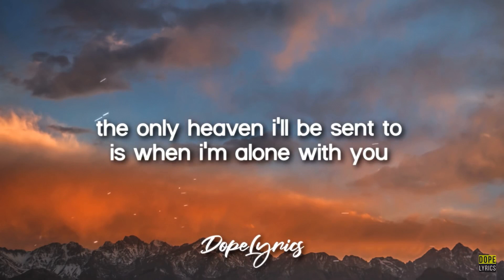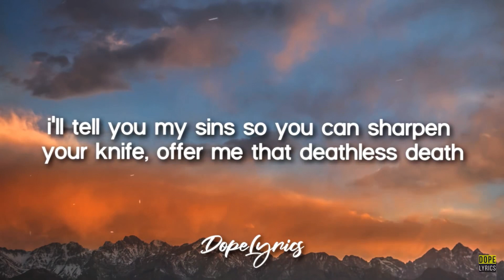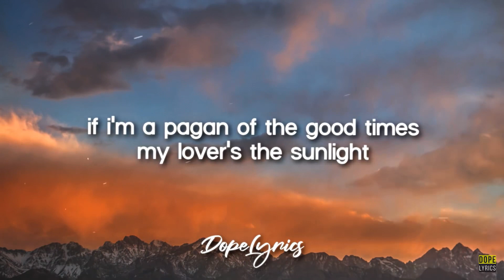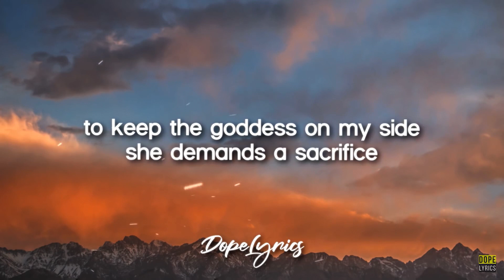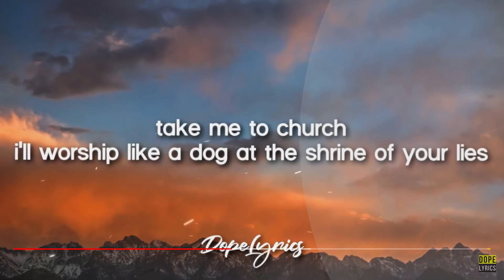Hosiery-Take Me To Church(lyrics)